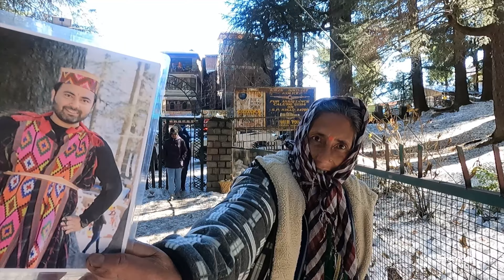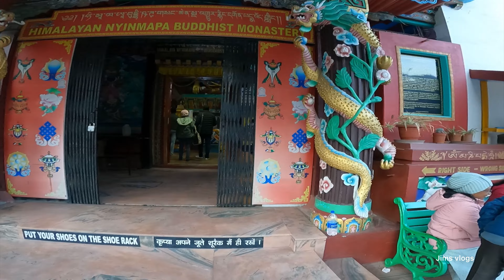മണാലിയിലെ ആദ്യ ദിവസം. “Adventures await in the magical town of Manali.”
ഹിമാലയത്തിലെ  ഹിമാചൽ പ്രദേശിലെ മനോഹരമായ ഒരു കുന്നിൻ പ്രദേശമാണ് മണാലി   . മഞ്ഞുമൂടിയ പർവതങ്ങൾ, പച്ചപ്പ് നിറഞ്ഞ താഴ്‌വരകൾ, അതിശയിപ്പിക്കുന്ന കാഴ്ചകൾ എന്നിവ ഈ സ്ഥലത്തെ പ്രശസ്തമാക്കുന്ന അതിമനോഹരമായ പ്രകൃതി സവിശേഷതകളിൽ ചിലത് മാത്രമാണ്. സാഹസികത, ശാന്തത, ആത്മീയത എന്നിവയുടെ സമതുലിതാവസ്ഥ പ്രദാനം ചെയ്യുന്നതിനാൽ മണാലി വളരെ ഇഷ്ടപ്പെട്ട ഒരു അവധിക്കാല സ്ഥലമാണ്.